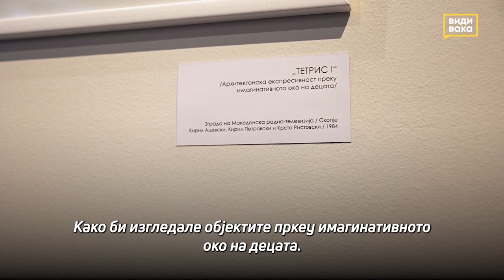Поинакви архитектонски доживувања на Тијана Стојковска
Надреалните архитектонски светови на Тијана Стојковска зборуваат за климатските промени и негрижа за објектите во Македонија, потенцирајќи ја важноста на бруталистичката архитектура од 20-от век.